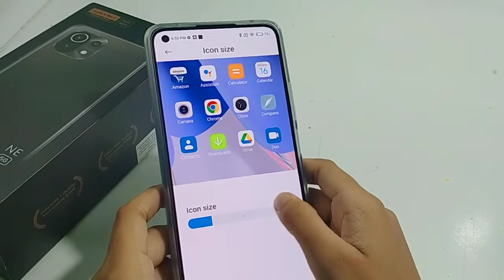How to change icon size in Xiaomi 11 lite ne 5g | icon size change kaise kare